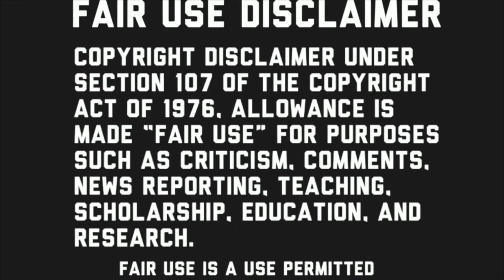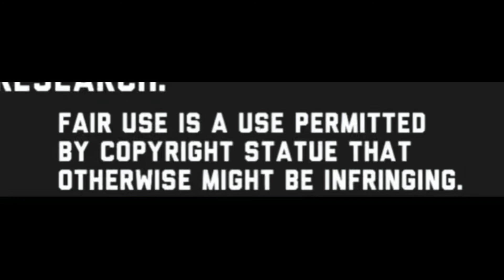Landon mcbroom got robbed Car got Destroyed. ￼